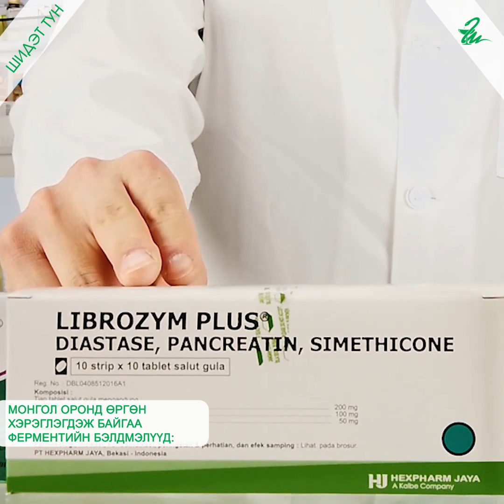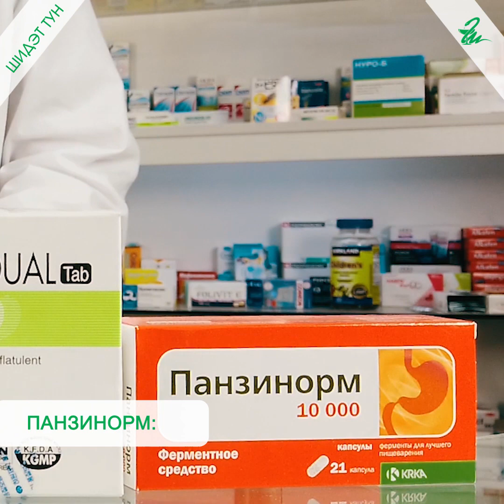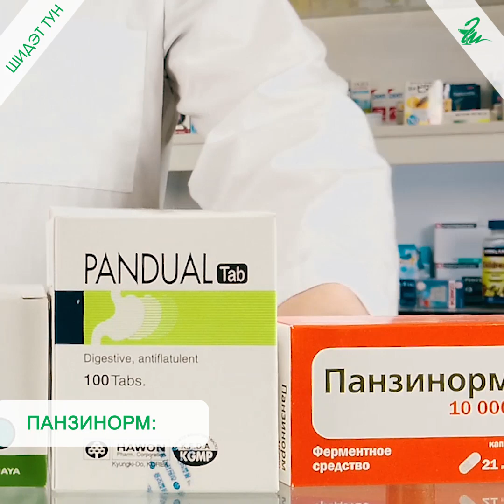Нойр Булчирхайн Шүүрлийн Өөрчлөлтийн Үед Өргөн Хэрэглэгддэг Эмийн Тухай | ШИДЭТ ТУН